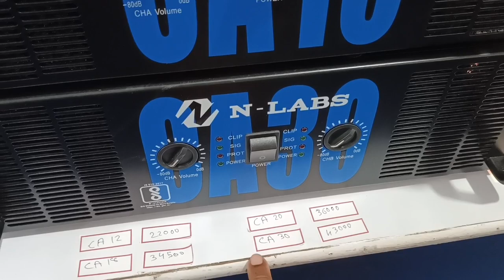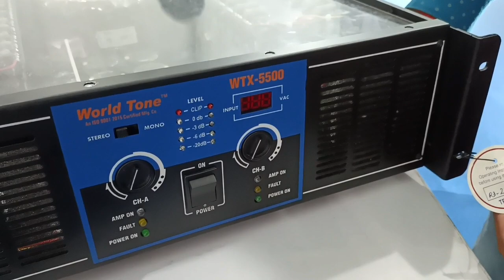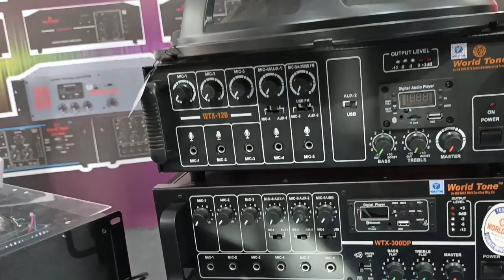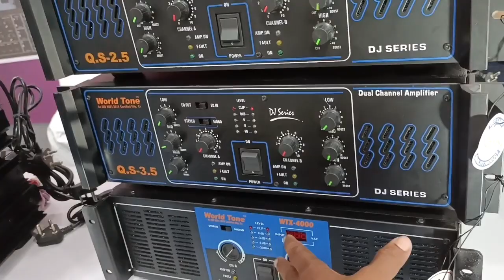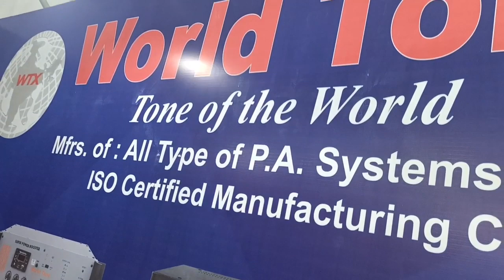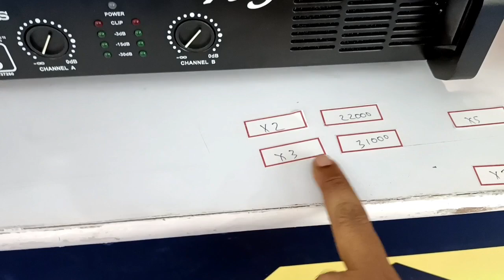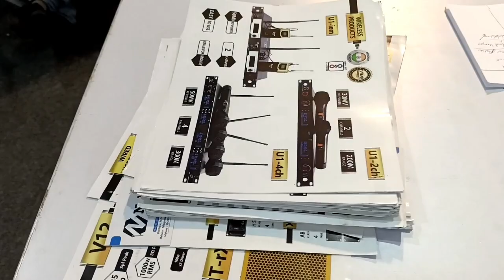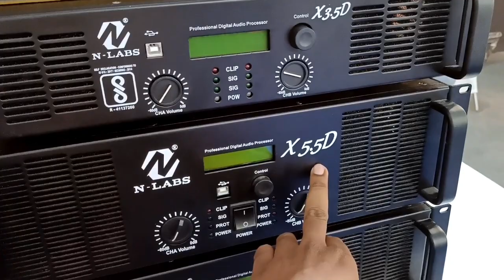নিজের চোখে না দেখলে বিশ্বাস হবে না 😲😲 কম দামে এত ভালো মেশিন 😇N-Labs & World Tone Amplifier Review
your quaries-